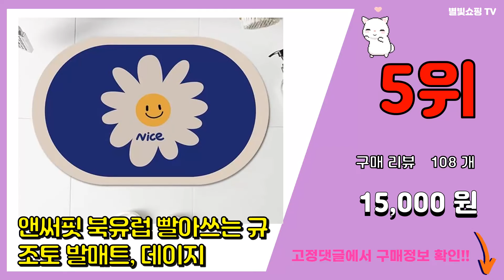규조토발매트 추천 판매순위 Top10 || 가격 평점 후기 비교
❤️❤️❤️요즘 가장 많이팔린 규조토발매트 추천❤️❤️❤️

[00:01]
10위. 솔브리빙 직사각형 소프트 논슬립 욕실 화장실 빨아쓰는 규조토 발매트 물흡수, 그린 [8,720원]

[00:06]
9위. 모노니크 빨아쓰는 규조토 발매트, 16 옐로스마일 [13,650원]

[00:11]
8위. 솔브리빙 모던 논슬립 욕실 화장실 빨아쓰는 규조토 발매트 물흡수, 핑크 [9,430원]

[00:16]
7위. #1+1 규조토 매트 발매트 주방매트 욕실발매트, 그레이 2개   [12,660원]

[00:21]
6위. 우아한클릭 2종세트 빨아쓰는 소프트 규조토 주방매트, 01-모던 블루 [18,500원]

[00:26]
5위. 앤써핏 북유럽 빨아쓰는 규조토 발매트, 데이지 [15,000원]

[00:31]
4위. 코멧 홈 규조토 발매트, 그레이 (45 x 35 x 0.9 cm) [8,990원]

[00:36]
3위. 일상나눔 빨아쓰는 규조토 발매트, 챠콜 [13,200원]

[00:41]
2위. 하루의공간 빨아쓰는 소프트 규조토 발매트, 라이트베이지 [9,500원]

[00:46]
1위. 코멧 홈 규조토 발매트, 그레이 (60 x 39 x 0.9 cm) [10,990원]